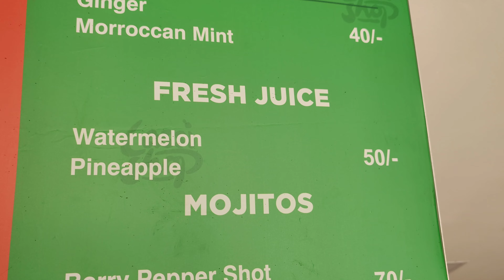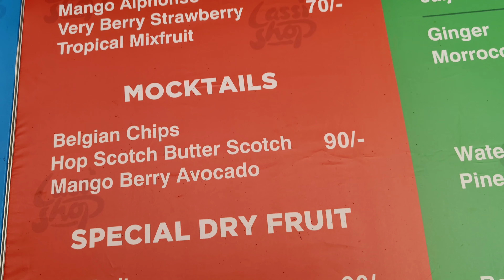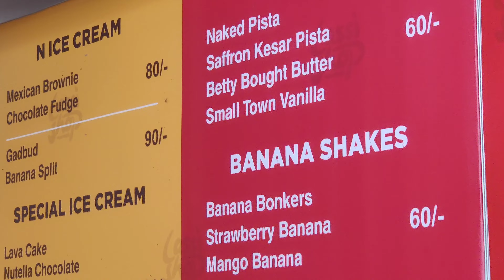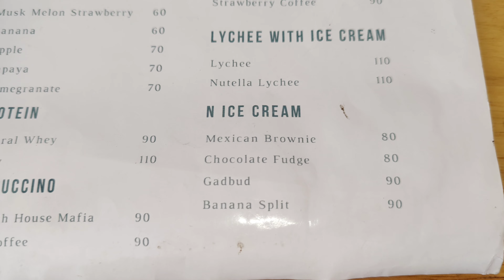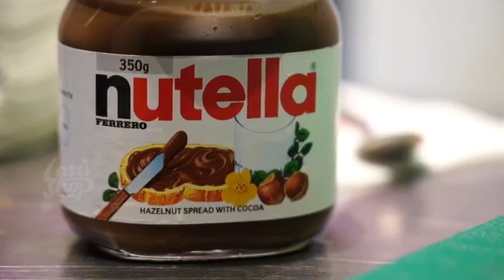లస్సి షాప్ లో ఏది తీసుకున్న 100 లొపే|50 ప్లస్ వెరైటీస్|lassi shop guntur#innerringroad lassi shop